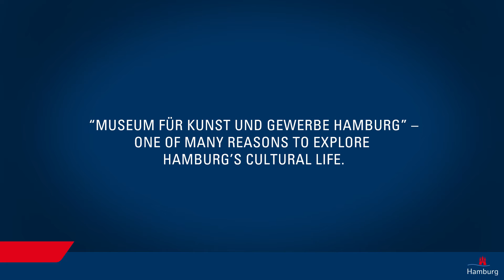Hamburg: Grosse Freiheit für grosse Kultur: Museum Kunst und Gewerbe - mit Untertiteln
Klaus Stemmler, Sammlungsverwalter im Hamburger Museum für Kunst und Gewerbe, nimmt uns mit auf eine Tour hinter die Kulissen.